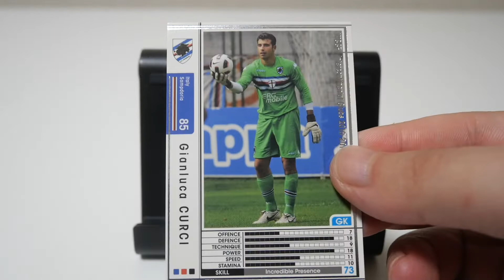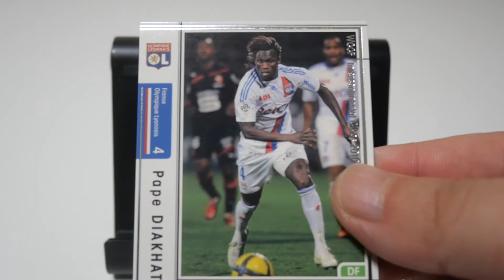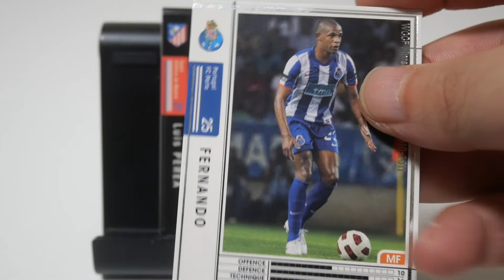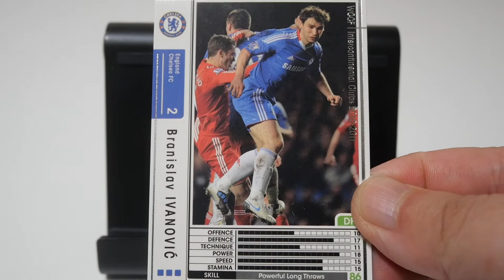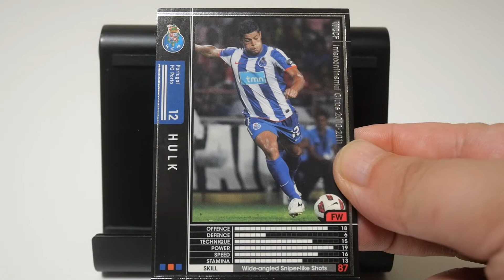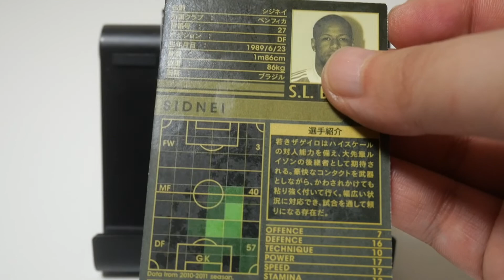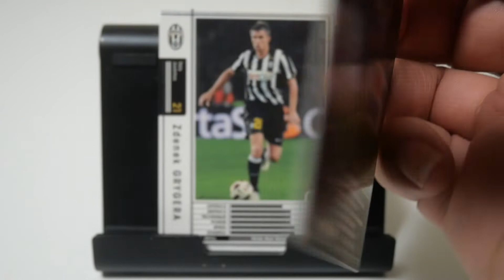WCCF1011カード開封③ この頃は日本代表が盛り上がってたな🇯🇵